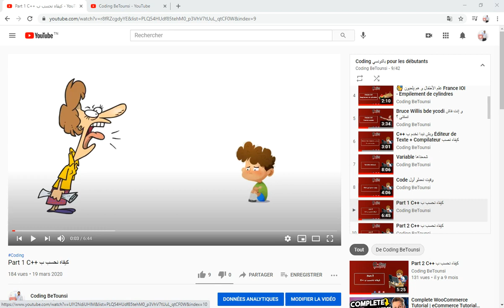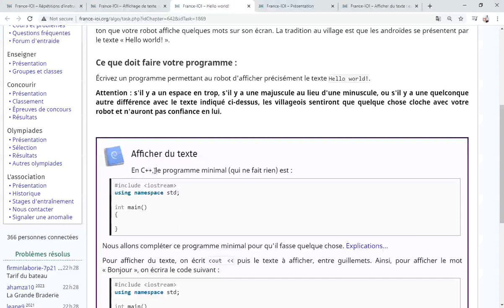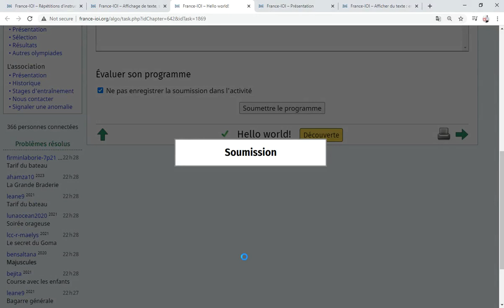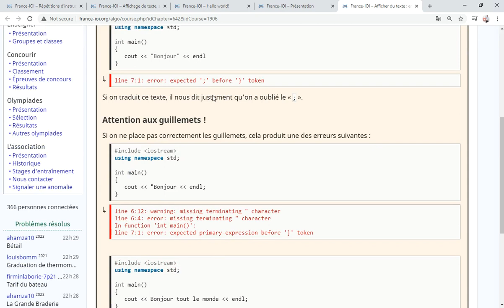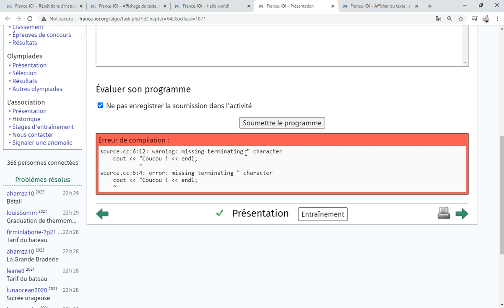France IOI - Hello World!